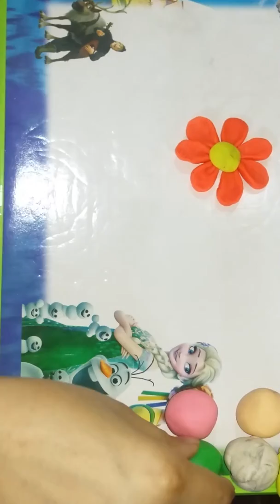How to make a Play-Doh flower,